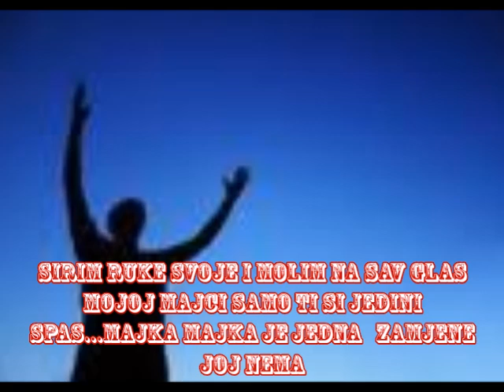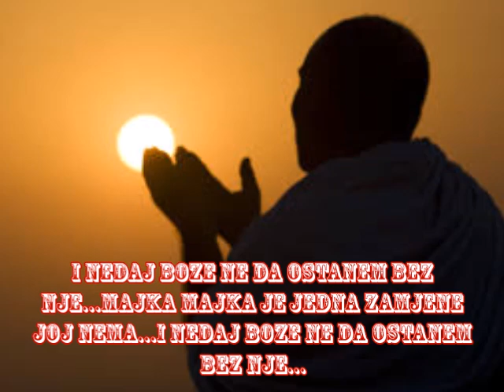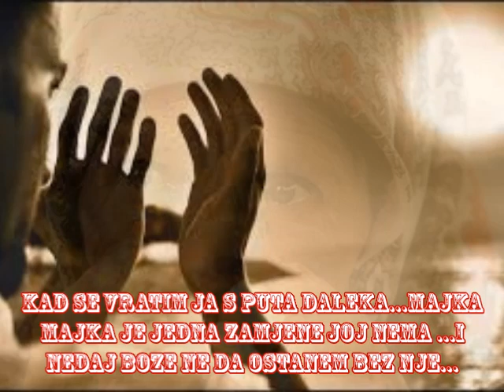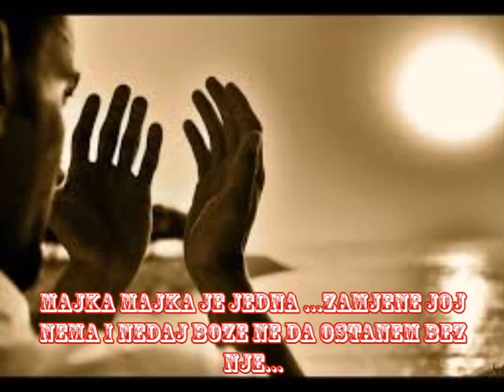NUSRET MUSINOVIC DZIDJA...Majka je samo jedna...UZIVO